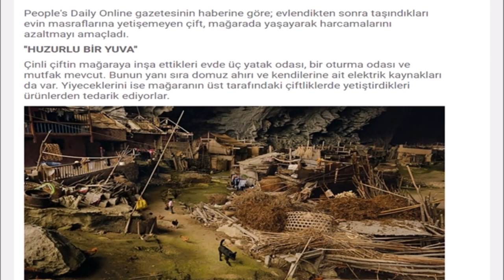Yaşlı Çift Tam 54 Yıldır Issız Bir Mağarada Yaşıyor Çok şaşıracaksınız MUTLAKA İZLEYİN